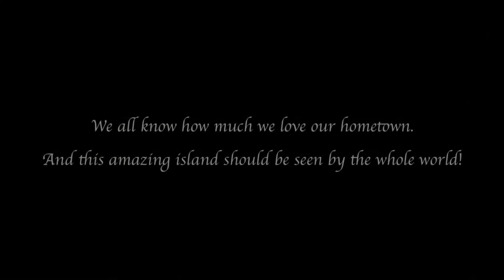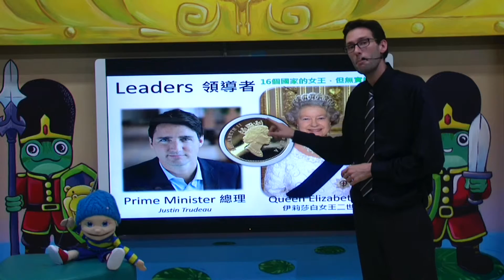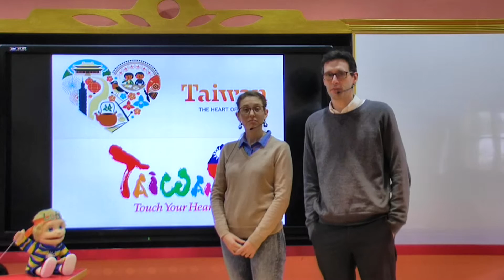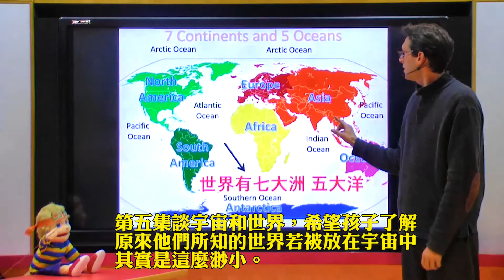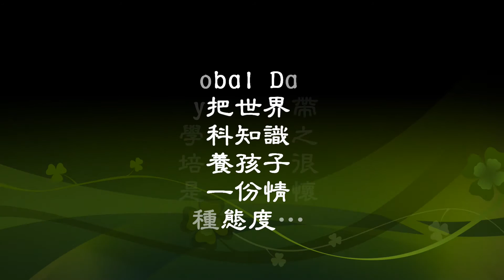1050121 GLOBAL DAY 精華集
1050121 GLOBAL DAY 精華集